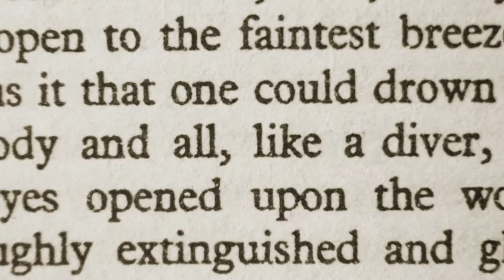Scambiamoci un regalo! Puoi essere più di un semplice spettatore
Siamo narratori, circondati da storie in cui cercarci e ritrovarci interi, nel giardino di un pensiero condiviso.

In mezzo al suo verde cresce la pianta dalle radici più robuste: CartaCarbone, albero nelle cui fibre scorre la linfa dell’autobiografia.

Nel folto delle sue parole è bello perdersi per ritrovarsi, scambiandosi i cuori una volta in più.

Anche quest’anno siamo al lavoro per offrire un’esperienza memorabile a te e a tutti gli amici di CartaCarbone.

È stato e sarà bellissimo per noi averti come spettatore, ma se il tuo desiderio è fare di più, questo è il tuo momento per diventare parte attiva del Festival.

Abbiamo aperto una campagna di donazione a favore di CartaCarbone e ogni contributo che riceveremo sarà prezioso.

Se scegli di sostenerci sarai virtualmente con noi mentre allestiamo coreografiche scalinate e panchine letterarie, mentre vestiamo a festa le piazze e i luoghi della nostra città, insomma, sarai tra coloro che dicono di voler migliorare il proprio mondo, e lo fanno davvero.

Per chi vorrà donare abbiamo pensato ad un regalo che consegneremo durante il Festival, qualcosa di speciale, come il tuo gesto.

E allora, scambiamoci un regalo, sei pronto a ricevere il tuo? Sarà una sorpresa!